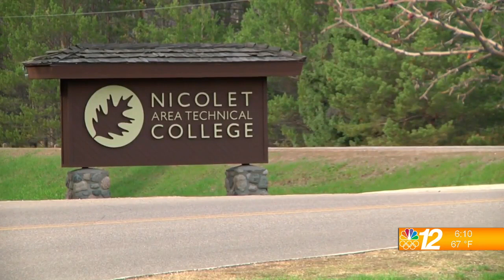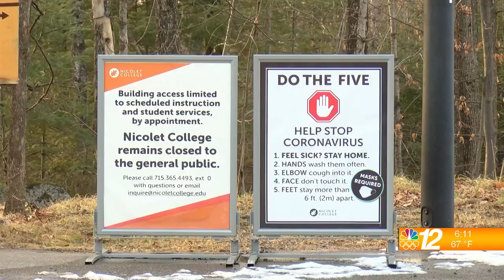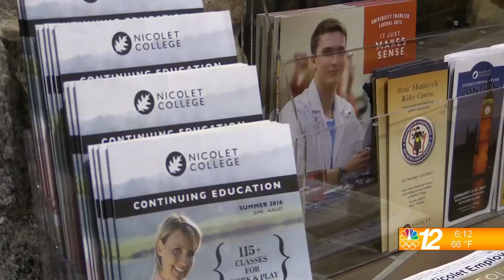Nicolet President Interview 8-9-21